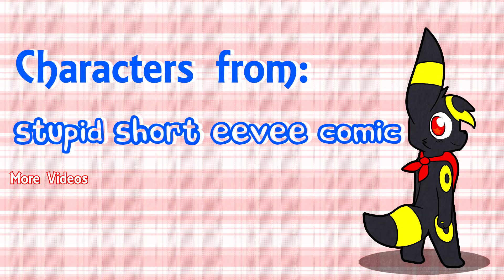Sylveon and Umbreon- Follow your star (ideal mix) PMV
This video has been unlisted until a certain character in the comic  popped up. I could have unlisted it before, buuuttt, I waited a few more months
Thanks for 2,500 followers!!!
[Past Me]
I have been working on this 'gem' for almost 2 years, I think, and only recently finished it. Actually, I never thought I would upload it, because I hate how it turned out. Then, I kinda got lazy at the end... ha ha *starts crying*
I am going to do a better alternate version later on though. Maybe after the main character in this video gets introduced??? Anyways, enjoy the sylveon character in this video! She is not in the comic yet, but, I am planning a chapter about her that will come soon... probably. Maybe I'll link it here later on?
The Battle scars video will get finished, but, if this took me almost 2 years, I wonder how long that will take me.

Follow your star (ideal mix)  is the ending theme of the movie Pokémon White: Victini and Zekrom.